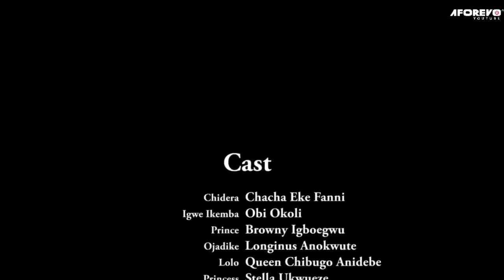She Never Knew D OLD Man She Helped Is A Disguised King In Search Of A Wife For D Prince-2/Nigerian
In this Nigerian movie, Starring: Chacha Eke Faani, Obi Okoli, Browny Igboegwu, Longinus Anokwute and other Nollywood actors.